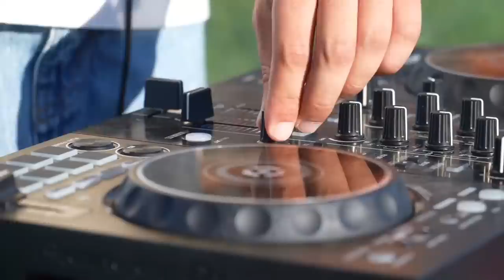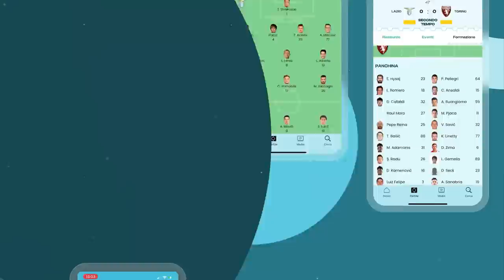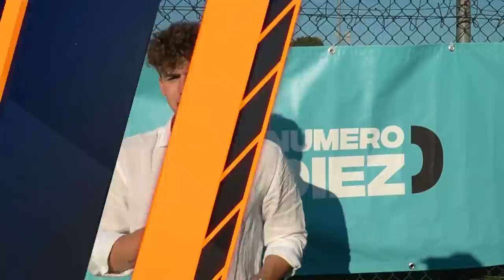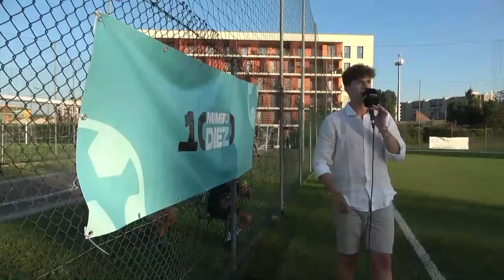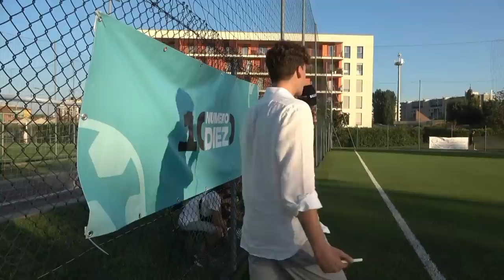MILAN - INTER ⚽️🏆 YOUTUBER LEAGUE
Finalmente comincia la Youtuber League, il nuovo campionato di Youtube Italia: si parte da Milan-Inter, il Derby di Milano.

🙋‍♂️ Federico, 22
📍 Roma